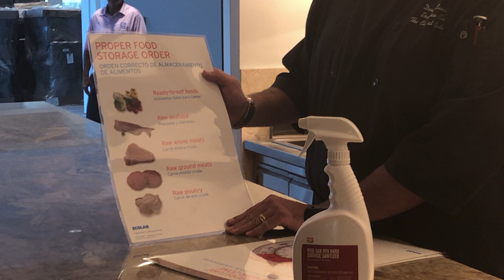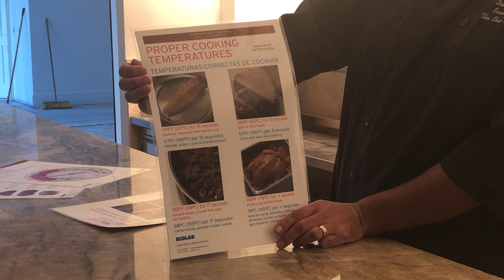From The Club at Gateway Kitchen with Chef Dan - Food Safety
Food Safety Tips from our very own, Chef Dan, The Club at Gateway.